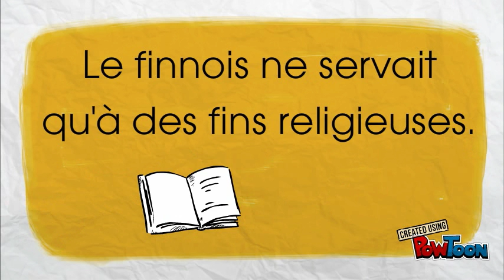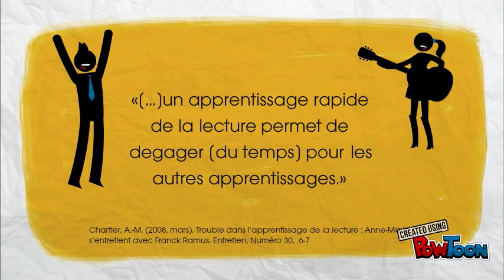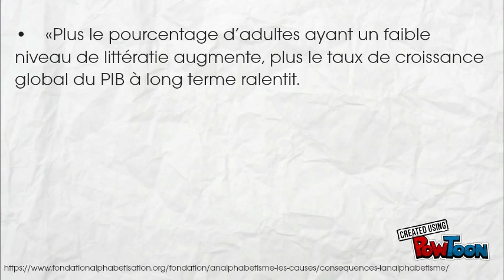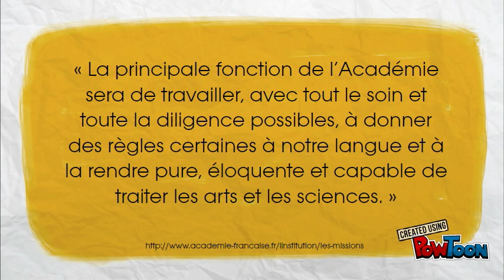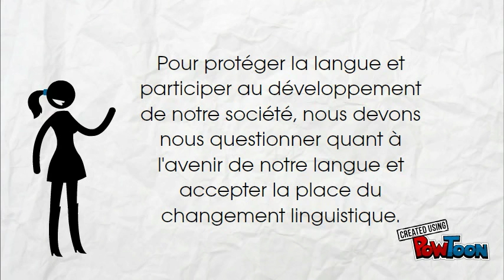La réforme linguistique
Depuis l'annonce de la France concernant l'application de la réforme linguistique dès la rentrée scolaire en septembre, les médias s'enflamment. Mais quels sont les avantages d'une réforme linguistique? Pour mieux comprendre la situation, j'expose le cas de la Finlande, grande championne des tests PISA, où leur réforme linguistique a peut-être quelque chose à y voir... Pour en savoir plus, visitez madamelenseignante.blogspot.com-- Created using PowToon -- Free sign up -- Create animated videos and animated presentations for free.  PowToon is a free tool that allows you to develop cool animated clips and animated presentations for your website, office meeting, sales pitch, nonprofit fundraiser, product launch, video resume, or anything else you could use an animated explainer video. PowToon's animation templates help you create animated presentations and animated explainer videos from scratch.  Anyone can produce awesome animations quickly with PowToon, without the cost or hassle other professional animation services require.